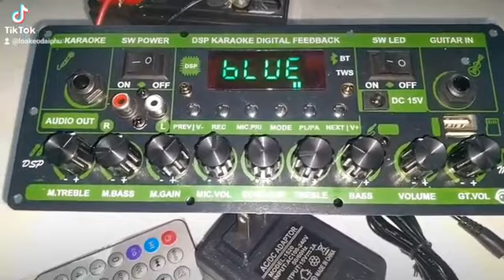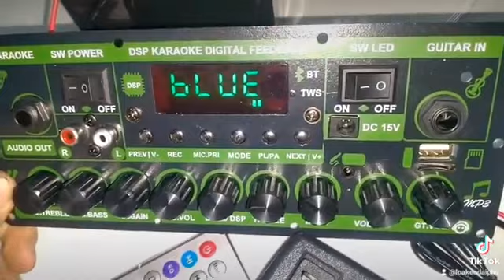Mạch loa kéo M9622 chạy bass 30 đơn 20 đôi